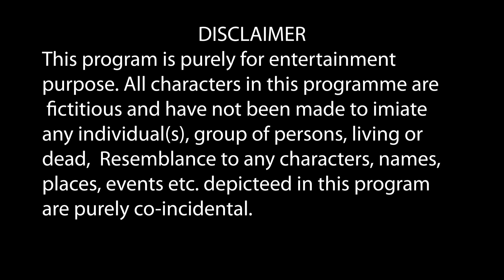आपबीती -3 | AAP BEETI -3 | कब्रिस्तान | KABRISTAN | सच्ची कहानी | HINDI HORROR STORY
आपबीती -3 | AAP BEETI -3| कब्रिस्तान |  KABRISTAN | सच्ची कहानी | HINDI HORROR STORY | हिंदी हॉरर स्टोरी